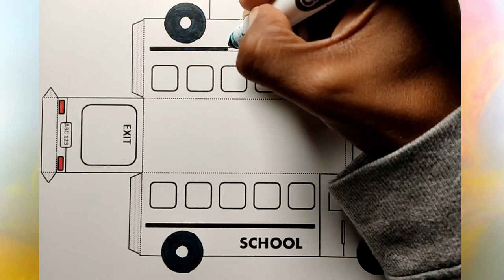Time To Color | 3d School Bus | Crayola Markers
Today we will go over how to color 3d school bus with Crayola supplies. What do you love about School??
•Sketch Pad Mini
•Crayola Pencils
•Crayola Markers
•Prismacolor Color Pencils
•Marker Paper
•Prismacolor Markers
•Copic Markers

★Easy, simple follow along coloring fun for beginners, Cute art .
★Learn How to color the EASY, Step by Step Way while having fun and building skills and confidence. Learning videos for all ages. Great for teachers to share with their students.
★Coloring  on everything
★Celebrate Mother's Day, Father's Day, Christmas, Valentines, New Years, Birthdays, etc. with Cute coloring picture just for the occasion! Enjoy Art and have fun being creative and becoming an artist! ❤